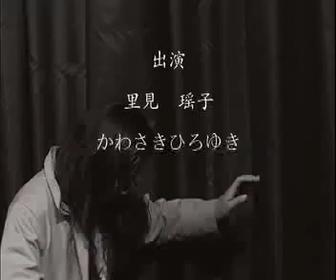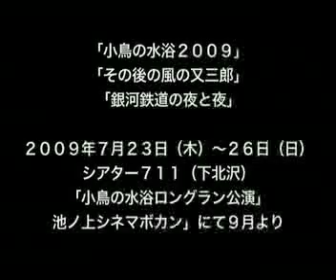超新星オカシネマ 小鳥の水浴２００９ 里見瑶子予告編